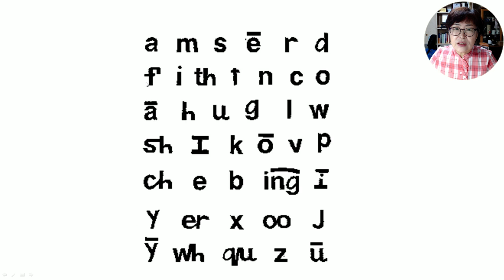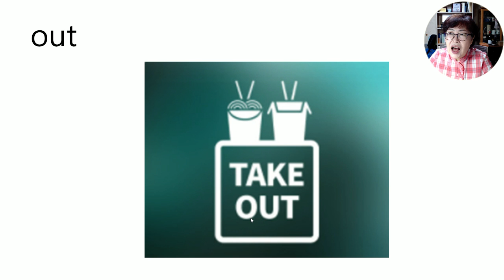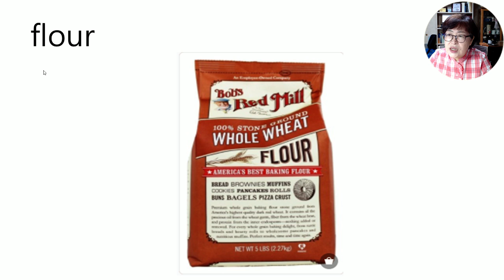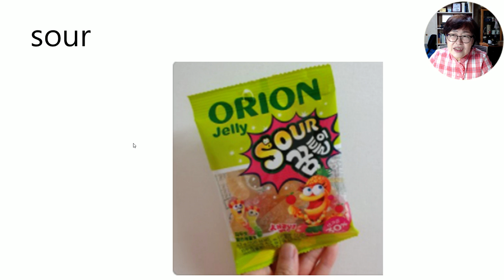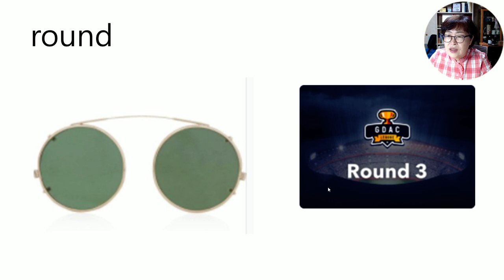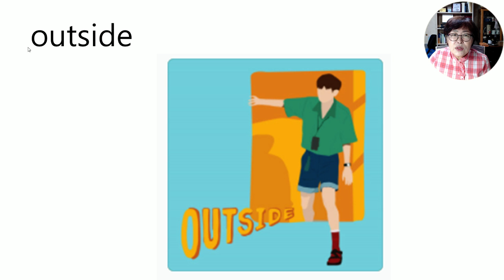파닉스98. ou의 소리와 단어들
ou의 소리와 단어들, out, ouch, loud, flour, sour, count, cloud, ground, mouth, round, sound, outside 가 있습니다.